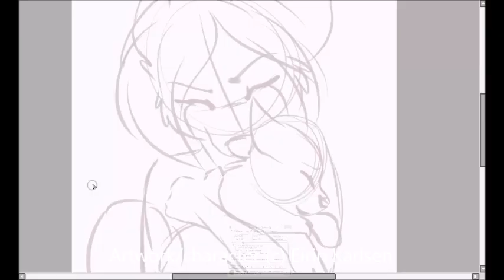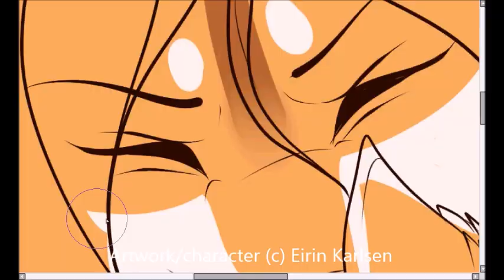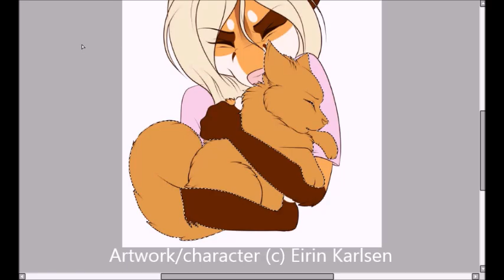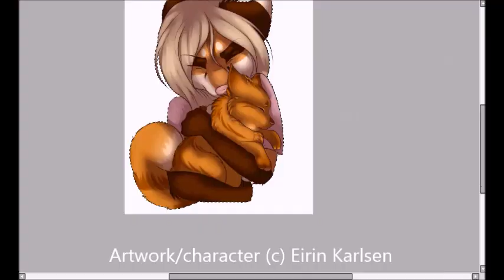[VENT ART] Fur full of tears - speedpaint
Just some vent art.
This is me and my cat Billy.

Song: Pieces - Red